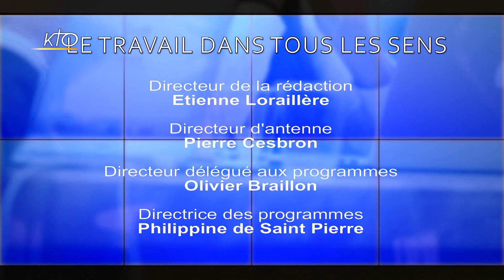Ca va, les prud'hommes ?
Les Prudhommes, chargés de trancher les litiges au sein des entreprises, reçoivent plus de 200 000 nouvelles affaires chaque année. C´est moins que la moyenne européenne  mais suffisant pour provoquer l´engorgement de la plupart de ces  tribunaux. Il faut ainsi  en moyenne 18 mois pour juger une affaire en région parisienne. C´est pourquoi les ministres de l´Economie successifs ont essayé de les réformer, le dernier en date étant Emmanuel Macron. Comment vont les Prud´hommes ? C´est la question à laquelle vont tenter de répondre Joseph Thouvenel, vice-président de la CFTC, et Edouard Tétreau, économiste, conseiller de dirigeants d´entreprises.
Le Travail dans tous les sens du 09/02/2017.